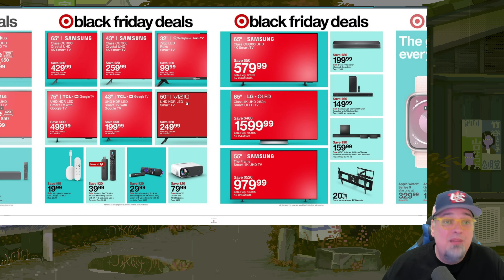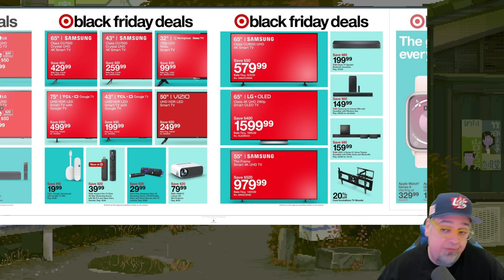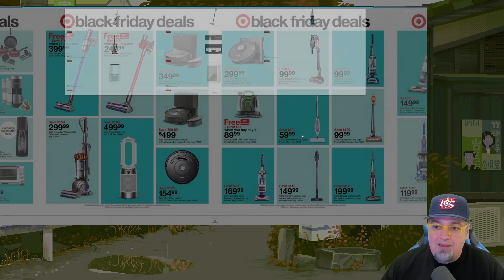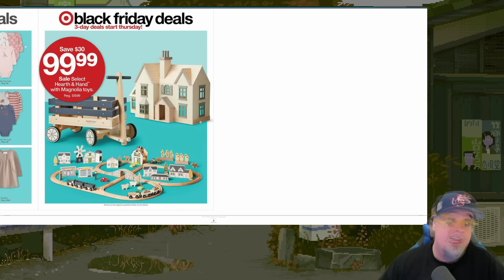Holy Crap! Target Has Some AWESOME Black Friday 2023 Gaming Deals!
Target Black Friday 2023 gaming deals and sales preview

Target Preview ad